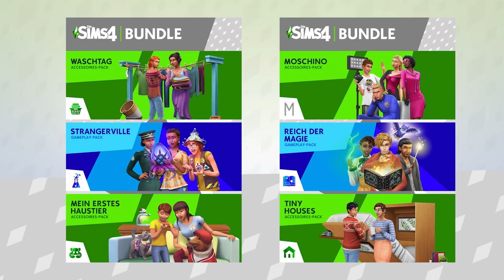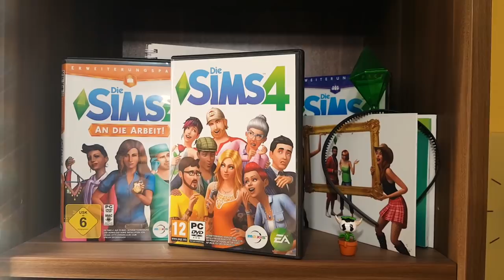Die zwei VERGESSENEN Sims 4 Bundle-Packs! | sims-blog.de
In diesem Video soll es um die zwei verschollenen Bundle-Packs für Die Sims 4 gehen!